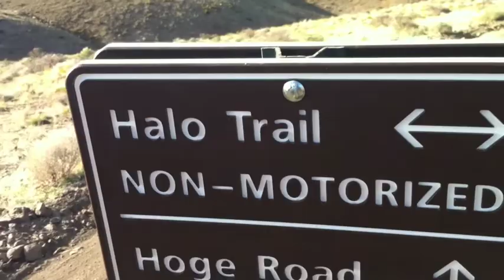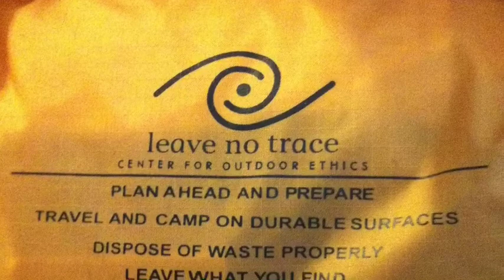Spring hiking/backpacking on peavine mountain